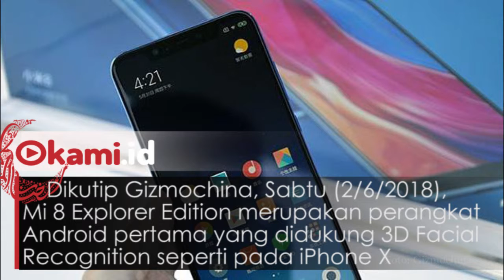Mi 8 Explorer Edition, Smartphone Berbodi Transparan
Xiaomi merilis flagship smartphone terbarunya yakni seri Mi 8. Ada tiga smartphone yang diperkenalkan dalam perayaan
ulang tahun Xiaomi yang ke-8 itu. Yakni Mi 8, Mi 8 Explorer Edition,nhingga Mi 8 Special EditionDari ketiganya, Mi 8 Explorer Edition memiliki spesifikasi paling tinggi dengan  sederetan fitur premium di dalamnya.